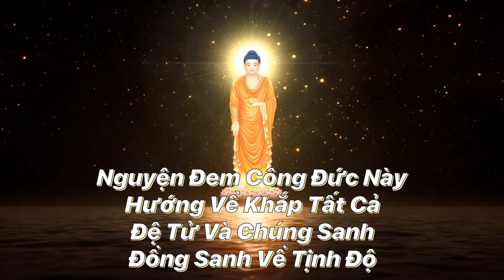Phóng Sanh Ngày 23/09/2022